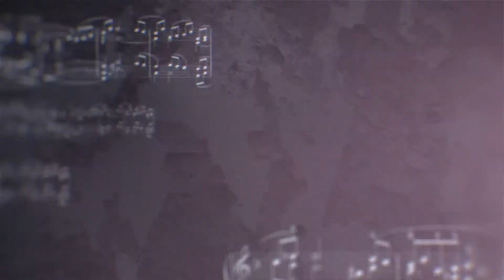Jó ez a FOLK 11.adás ajánló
11. ADÁS AJÁNLÓ

Elérkeztünk a 11. Jó ez a FOLK adásához melyben stílusosan egy hangulatos Adventi forgatagba látogatott el stábunk. A Vörösmarty téren, az újonnan alakult Havay Viki és a Cápok formáció adták a moldvai talpalávalót. A közös tánc és zenélés jól is jött a nagy hidegben! :)
Központban a tehetség, a gondolat és a minőség, tartsanak velünk ezúttal is, hogy kiderüljön mennyire Jó ez a FOLK!

Adáspremier:
2017.
12.27  szerda, 19:00

Ismétlések:
2017.
12.28 csütörtök, 02:30, 15:00
12.29 péntek, 11:30
12.30 szombat, 23:30
12.31 hétfő, 04:00

riporter: Ladányi Gabriella
szerkesztő-vágó: Gerstenbrein Zsuzsi
rendező-operatőr: Gyarmati-Paor Zoltán
kameraman: Mészáros Viktor
arculat: Decrescendo Stúdió